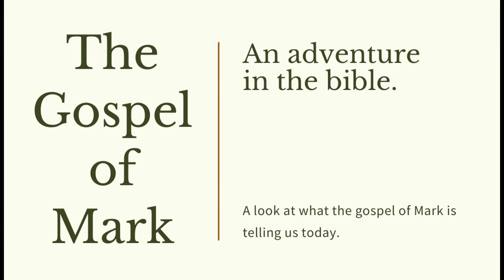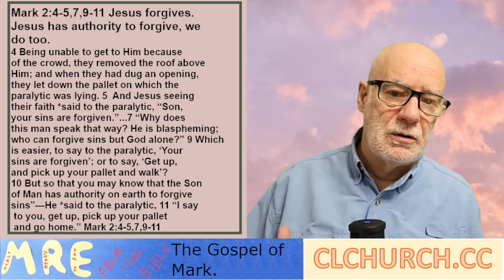Mark 2:4-5,7,9-11 Jesus forgives.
Jesus has authority to forgive, we do too.